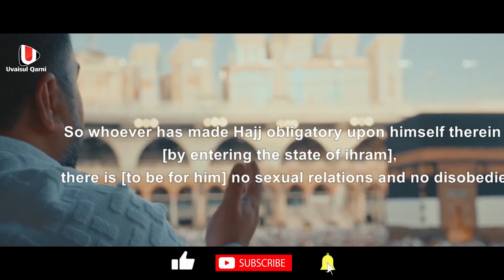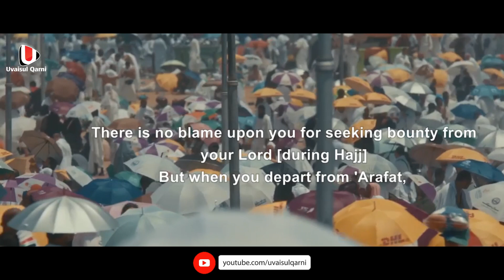മക്കയിലെ ഹറമുകളിൽ കോവിഡിനെ ഓടിക്കാൻ അമേരിക്കക്ക് പോലും പറ്റാത്ത വൻപദ്ധതികൾ ഒരുങ്ങുന്നു